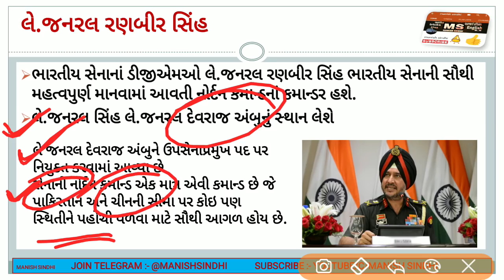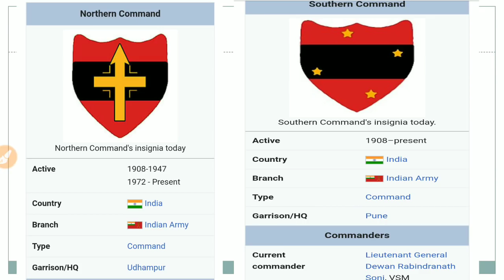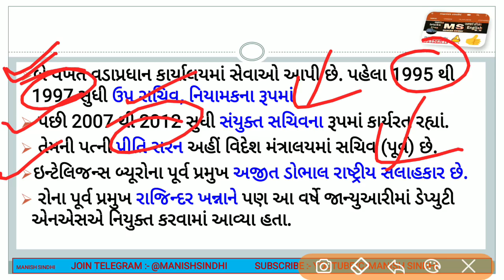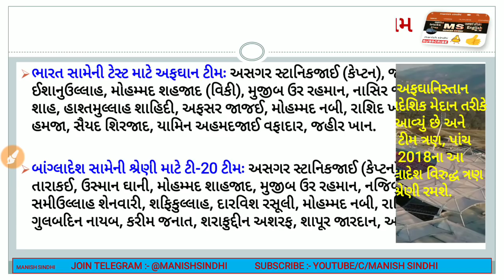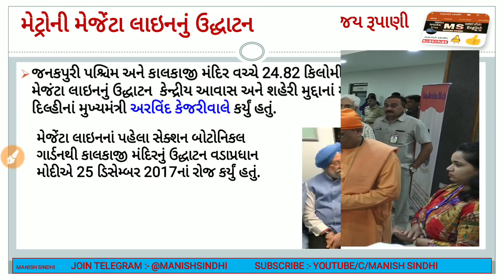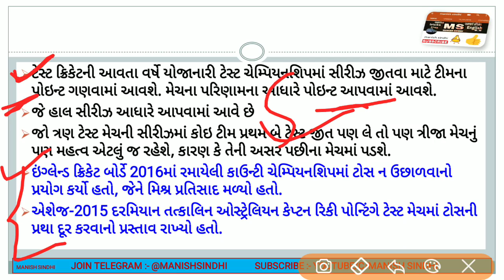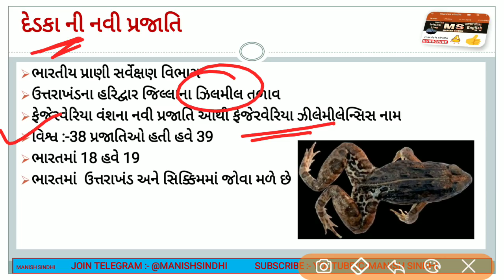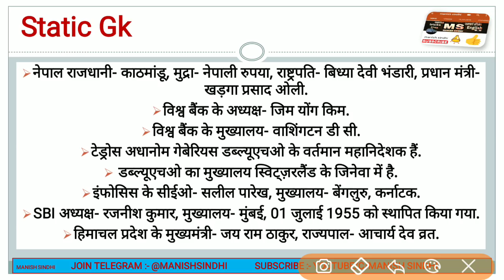current affairs in gujarati 1ST JUNE 2018 Important current affairs GPSC GSSSB TALATI POLICE